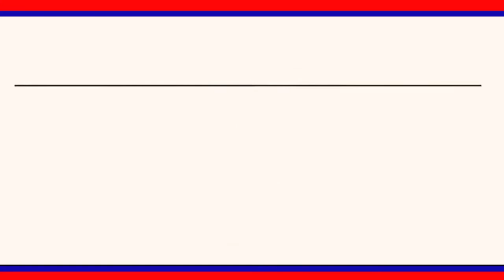ధర్మారం గ్రామంలో అంగన్ వాడి కేంద్రం లో తల్లిపాల వారోత్సవాల కార్యక్రమాన్ని నిర్వహించారు.|| LRT NEWS